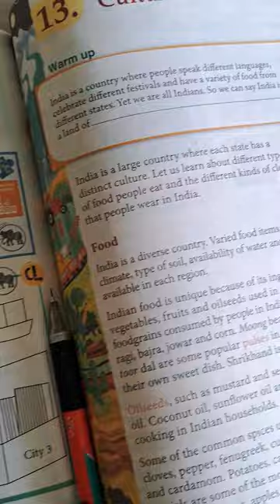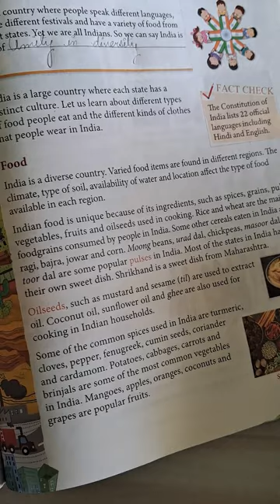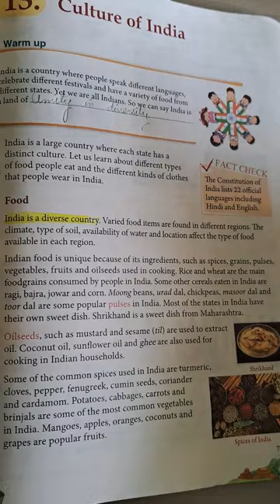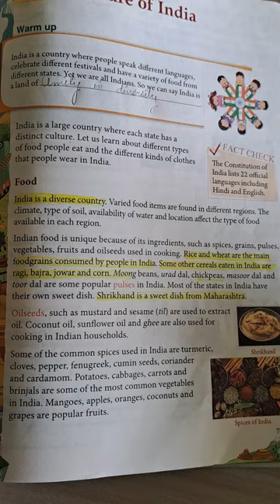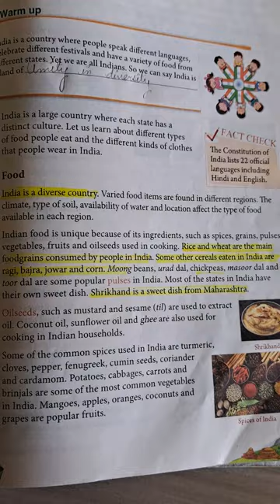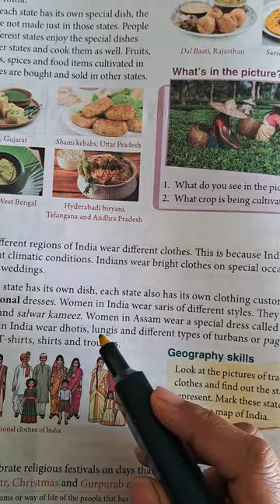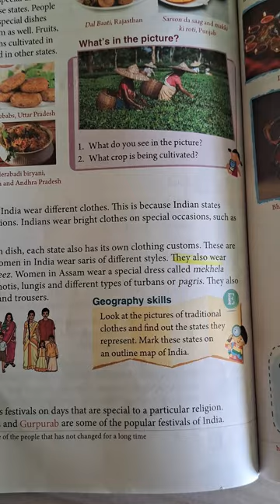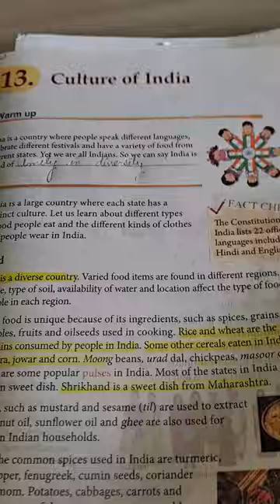sst ch 13 grade 3